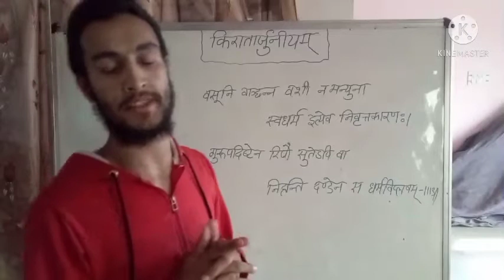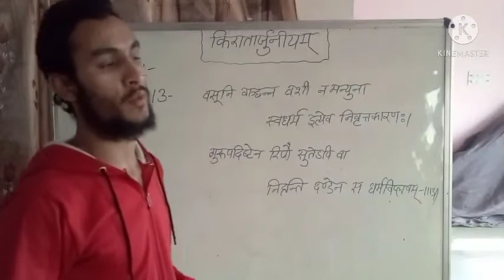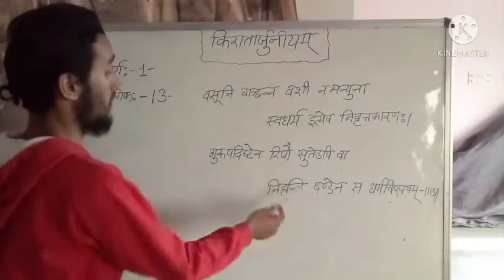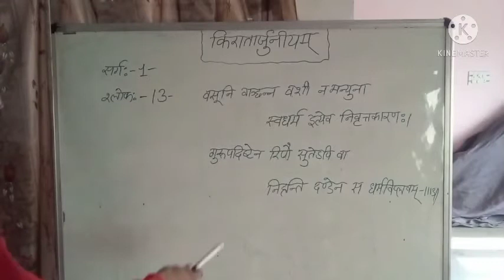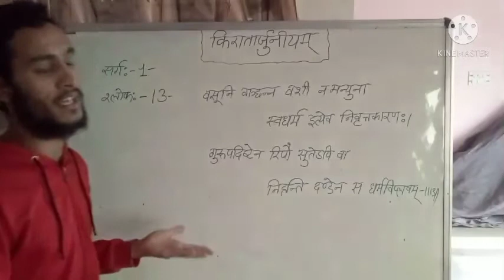किरातार्जुनीयम् ॥प्रथमसर्गः॥ श्लोकः--13